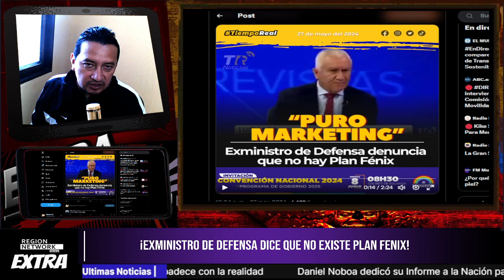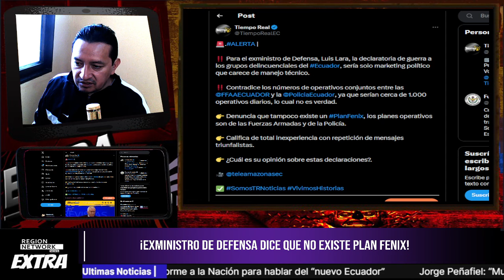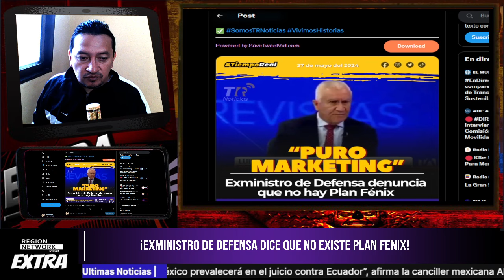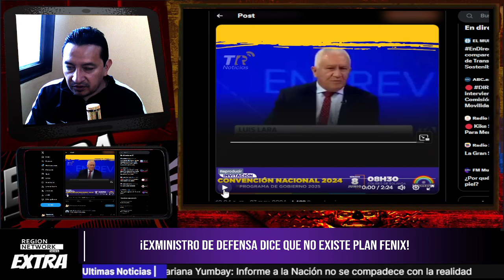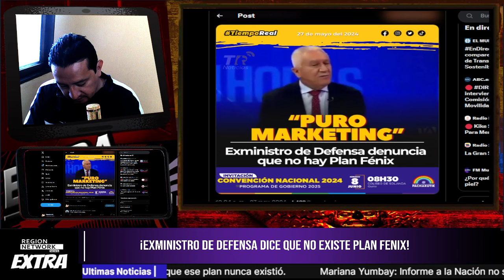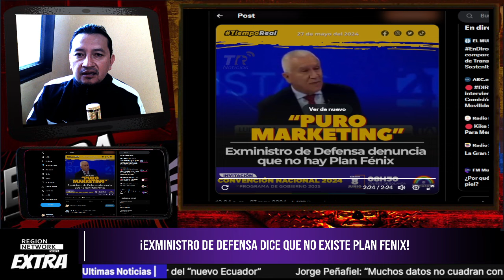¡EXMINISTRO DE DEFENSA LARA DICE QUE PLAN FENIX DE NOBOA ES PURO MARKETING PARA REELECCIÓN!